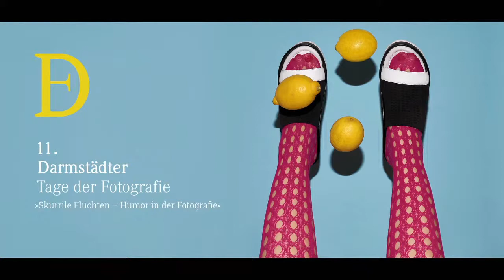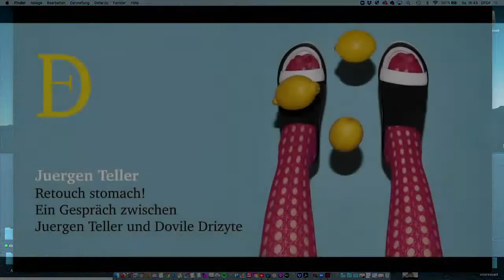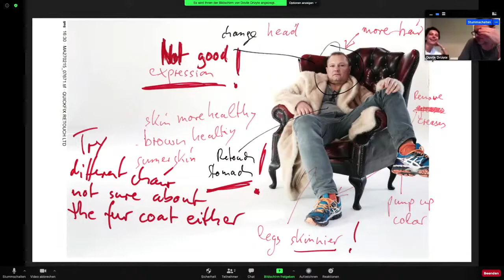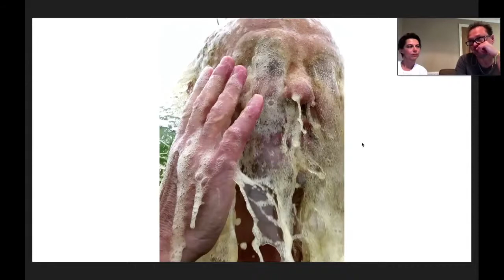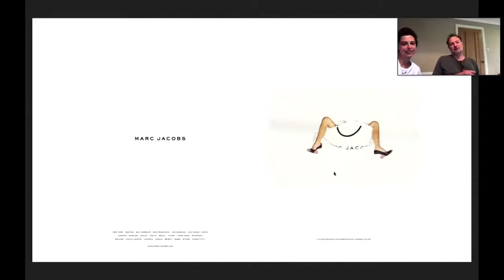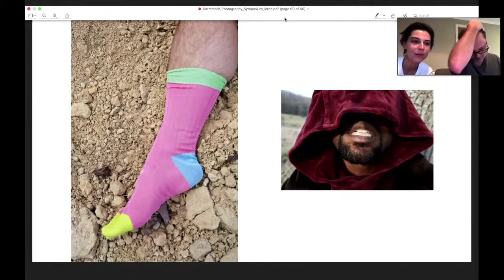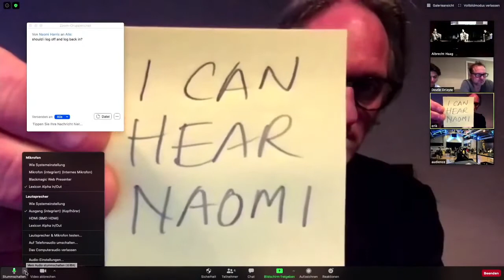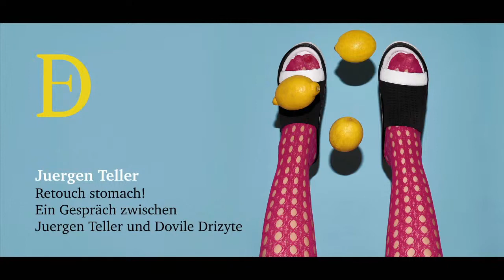Symposium der 11. Darmstädter Tage der Fotografie: Juergen Teller, Dovile Drizyte und Abschlussrunde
Juergen Teller und Dovile Drizyte sprechen auf dem Symposium der »11. Darmstädter Tage der Fotografie« zum Thema »Retouch stomach! Ein Gespräch zwischen Juergen Teller und Dovile Drizyte«.